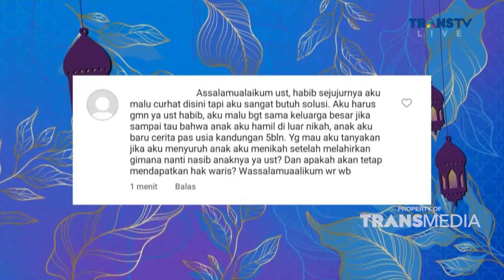Jangan Sampai Melakukan Hal Ini Terhadap Anakmu | ISLAM ITU INDAH (29/6/22) P3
TAYANG SETIAP HARI PUKUL 05.00 WIB